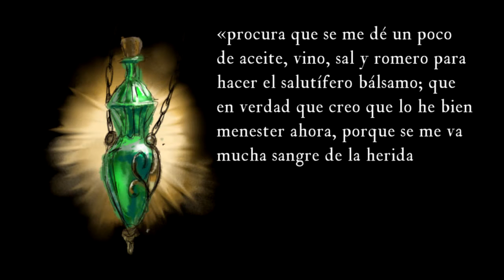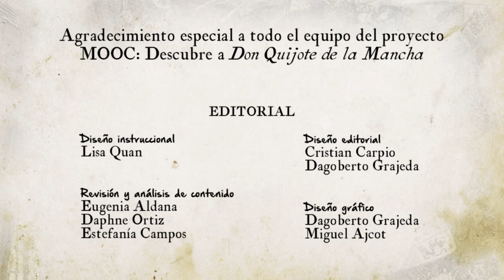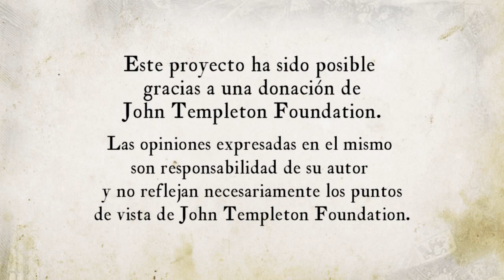Lección 3 El manteamiento de Sancho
Lección 3 - Módulo 2. En este vídeo se explica el capítulo 17 del libro “Don Quijote de la Mancha” de Miguel de Cervantes. La acción gira en torno al famoso manteamiento de Sancho y los efectos causados por el bálsamo.

Créditos:
Una producción de New Media | UFM 2015